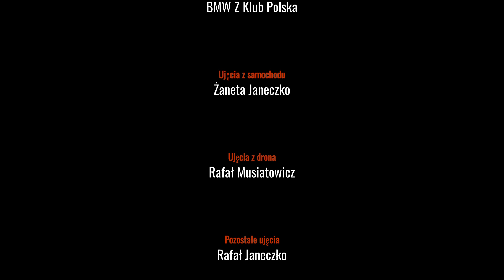BMW Z Klub Polska Camping Pątnów 2018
English description down below/

BMW Z Klub Polska ma przyjemność przedstawić krótką relację ze spotkania miłośników serii Z w miejscowości Pątnów koło Częstochowy, które odbyło się jesienią 2018 roku.

Spotkanie miało luźny charakter, odbyło się w malowniczym kurorcie letniskowym i było idealnym zakończeniem sezonu 2018, również dzięki  "zamówionej", idealnej pogodzie!

ENG:
BMW Z Club Poland is pleased to present a short report from the meeting of Z-series fans in Pątnów near Częstochowa/Poland, which took place in the autumn of 2018.

The meeting had a friendly character, took place in a picturesque summer resort and was the perfect ending of the 2018 season, also thanksfully to "ordered", perfect weather!